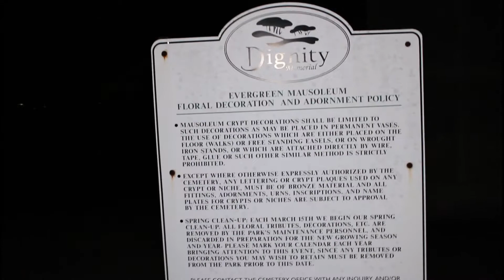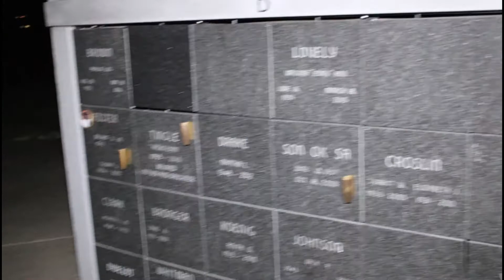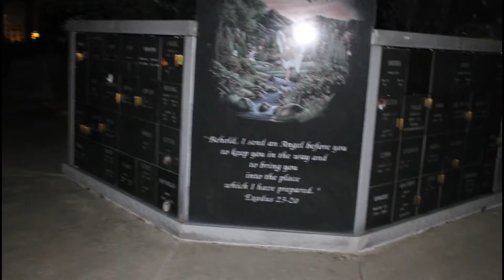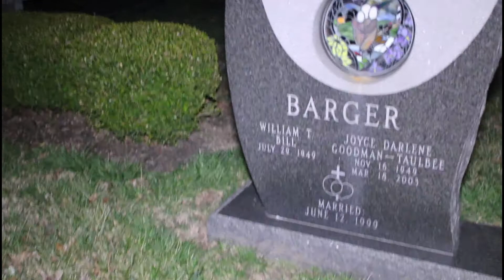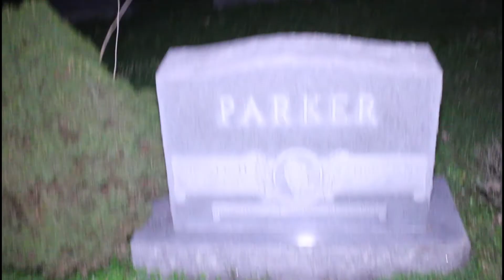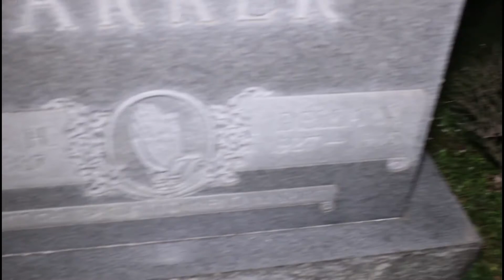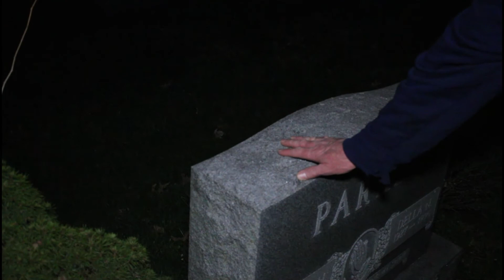Haunted Graveyard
Sorry about the wind noise I hope you guys still liked the video. This was at Evergreen Cemetery. Let me know if you guys see or hear anything in the video.